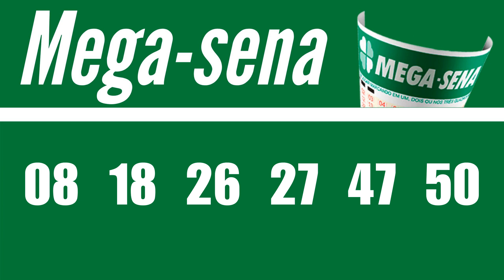RESULTADO MEGA-SENA 2570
6 acertos
1 aposta
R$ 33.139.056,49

5 acertos
75 apostas
R$ 61.594,54

4 acertos
5.940 apostas
R$ 1.111,01

Ganhadores

Canal Eletrônico
1 aposta

Próximo sorteio
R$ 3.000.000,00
CASAS LOTÉRICAS DAS APOSTAS GANHADORAS:

VILA VELHA/ES
LOTERIAS EM CANAIS ELETRONICOS